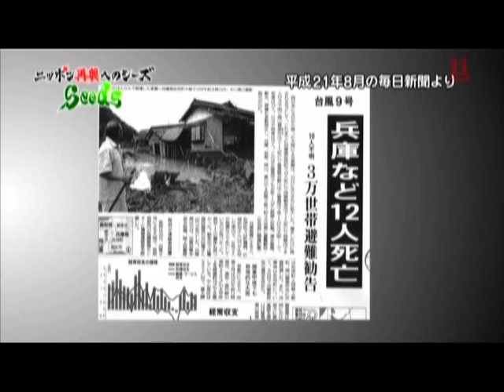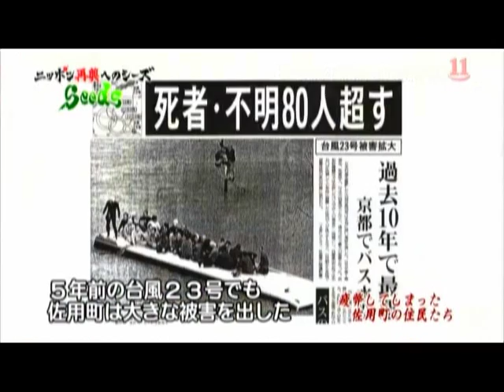検証！「堤防決壊」 09/10/24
今年の豪雨を振り返り洪水を検証する！